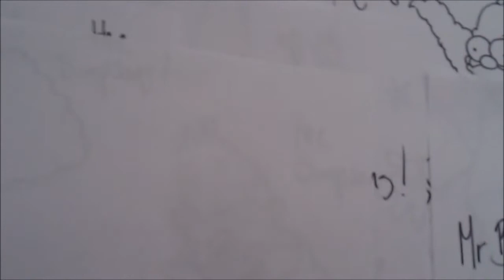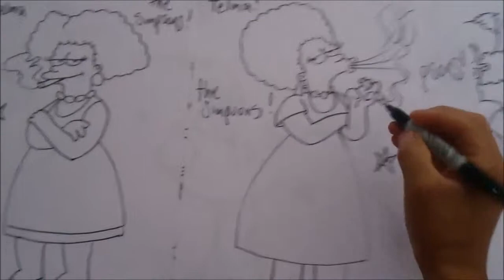LOS SIMPSONS Mira y Aprende a Dibujar a Pulso A la TIA SELMA XDEIOS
LOS SIMPSONS Mira y Aprende a Dibujar a Pulso A la TIA TELMA DE LOS SIMPSONS 1#B X db